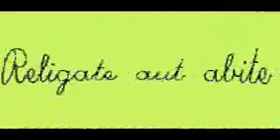Greetings from Keith and Harriett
Keith and Harriett Xmas card substitute